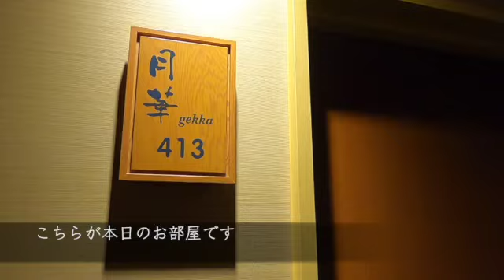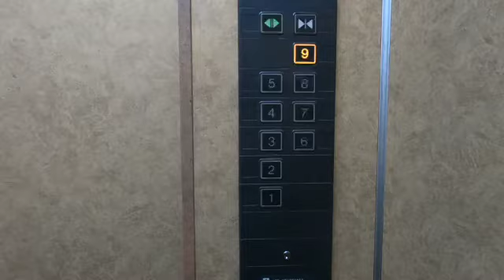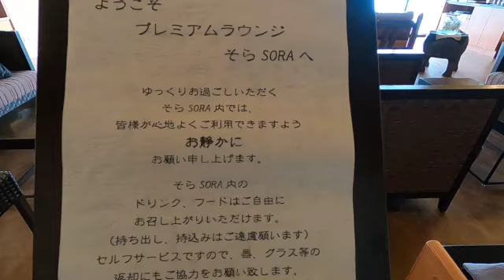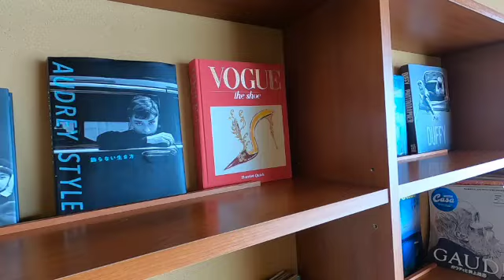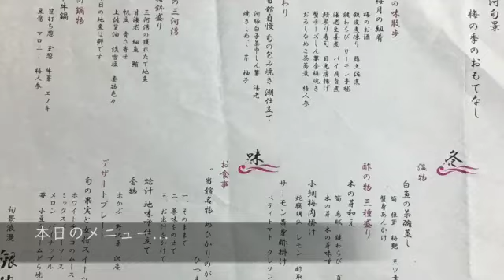露天風呂付き客室 西浦温泉 ホテルレビュー ラウンジ飲み放題 絶対に行くべき温泉旅館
愛知県西浦温泉の【銀波荘】さんに行ってきました。

三河湾の絶景を眺めがらの温泉は最高でした。
プレミアムラウンジ「そら」でのフリードリンク
とても手の込んだ夕食、朝食も印象に残りました。
この動画が皆様の旅行の参考になれば嬉しいです✨

【奇跡のスーパー サンヨネ】とドラマのロケ地スーパー【キムラ】に行ってみた　蒲郡のスーパーマーケット　浜松のスーパーマーケット　地元に愛されるお店